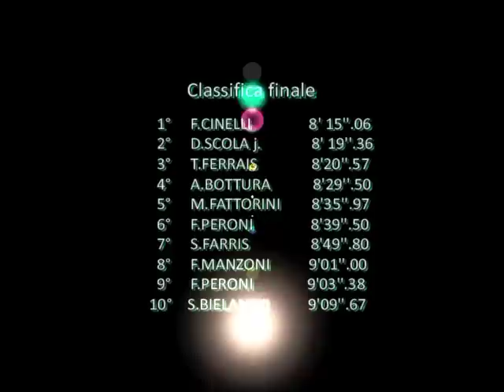Sarnano-Sassotetto 2012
qualche passaggio del 22° trofeo lodovico scarfiotti